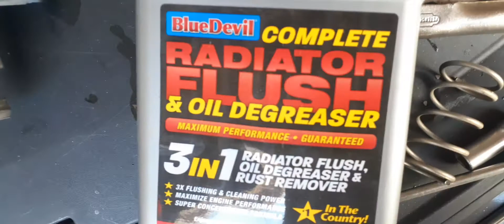cambiar termostato Cadillac, Motor Sobre calentado!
cambiar termostato